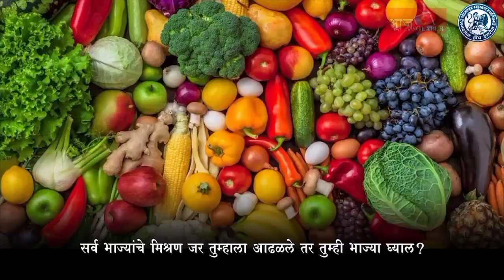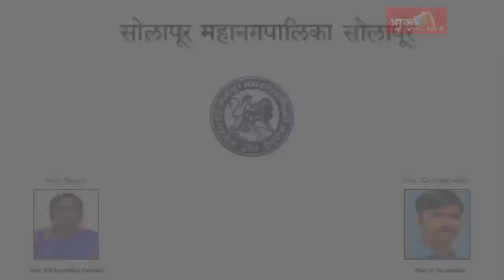शिवसेना सेक्युलर आहे का | सांगा पवार साहेब व राहुल गांधी | खासदार ओवेसी याचं प्रश्न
ASN Marathi News | शिवसेना सेक्युलर आहे का | सांगा पवार साहेब व राहुल गांधी | खासदार ओवेसी याचं प्रश्न @ASNMarathiNews